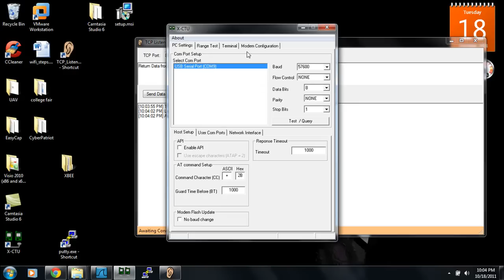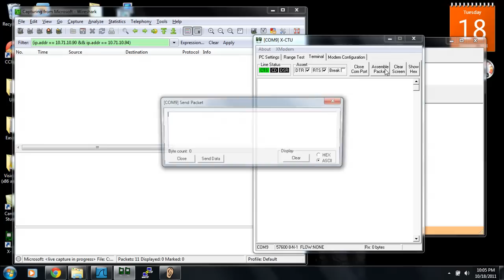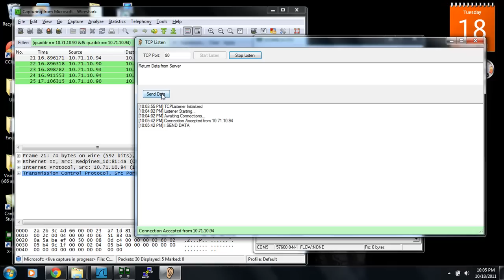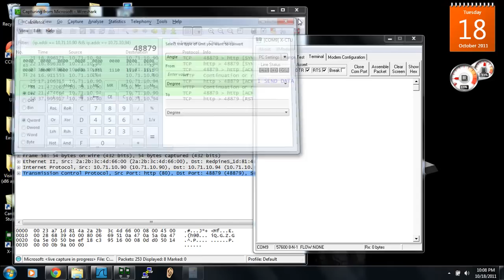XBEE WIFI doesn't receive TCP data [FIRMWARE FIXED]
I'm using the XBEE WIFI module as a TCP/IP Client.  It correctly connects, and sends data, however, any data received by the module isn't sent over the serial UART connection.

UPDATE: (9 March 2012) - Received a personalized email from Digi's support stating that the problem has been fixed.  I tested it, and the XBEE does appear to report received TCP data over the Serial Connection now.
Modem Type = XB24-WF
Modem Firmware = 102B